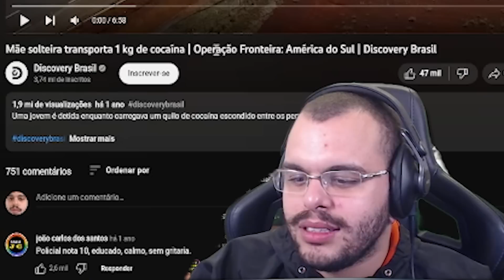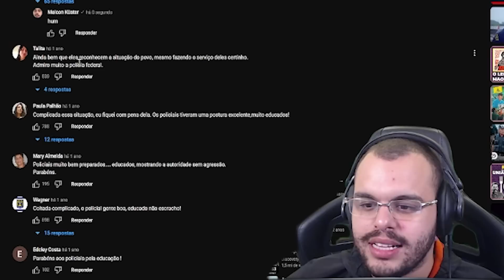MÃE SOLTEIRA TRANSPORTAVA 1KG NA FRONTEIRA DO PARAGUAI E PRF SURPREENDE ELA - Maicon react